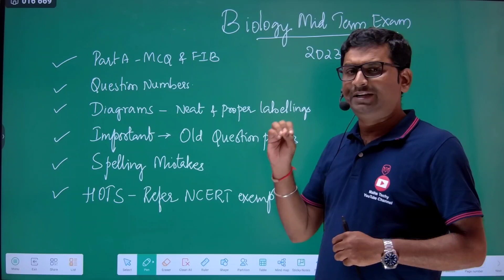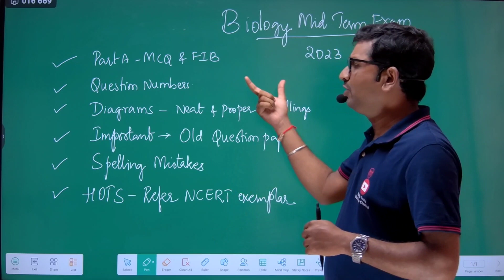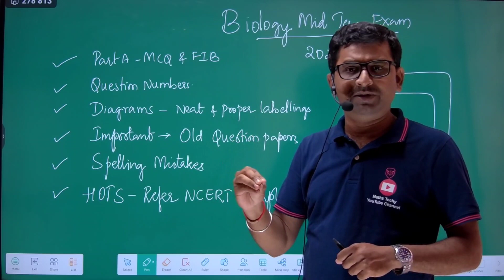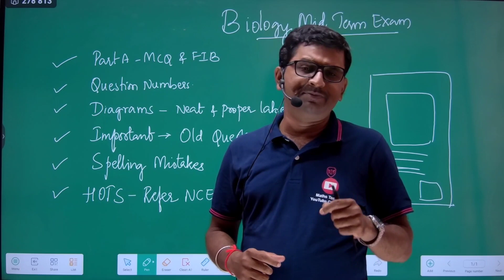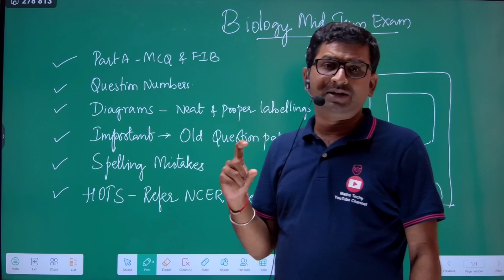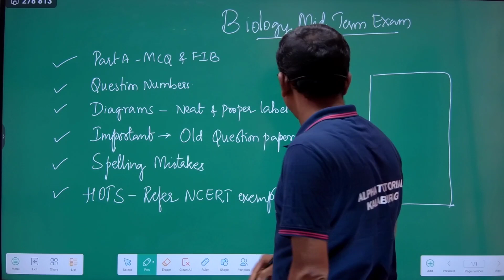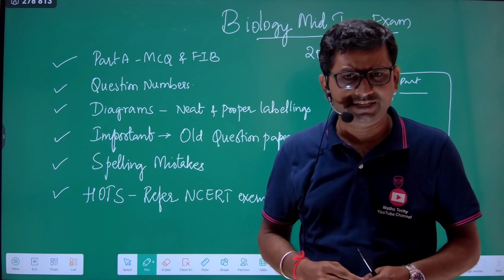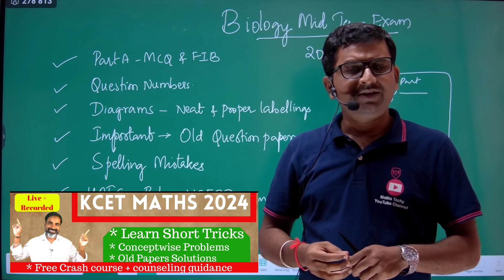PUC 2nd year biology midterm important tip to score out of out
PUC 2nd year biology midterm important questions | 6 tips to score biology midterm exam 2023
PUC 2nd year biology midterm important questions | 6 tips for biology midterm exam 2023
BIOLOGY Important questions for midterm exam 2023
how to score biology midterm exam 2023
Biology midterm exam all cgapters important questions
how to score in biology 2023
Karnataka puc 2nd year midterm biology exam important exam 2023